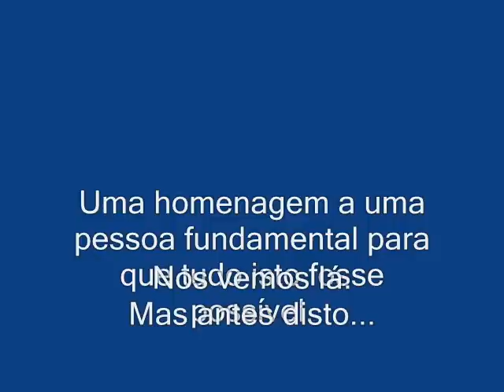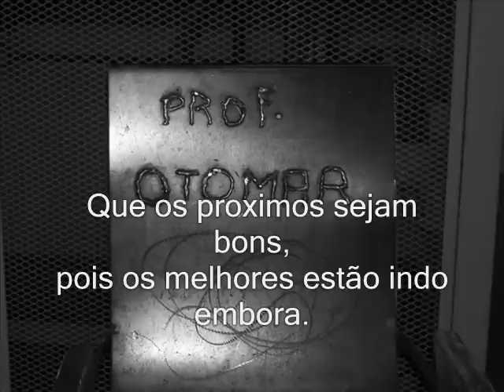Montagem de estruturas metalicas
prof. Otomar (senai)